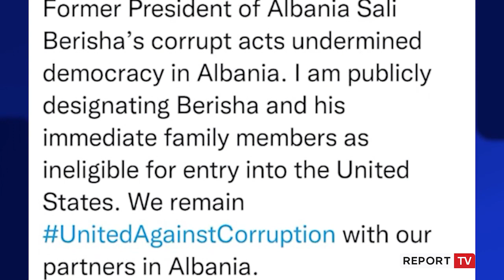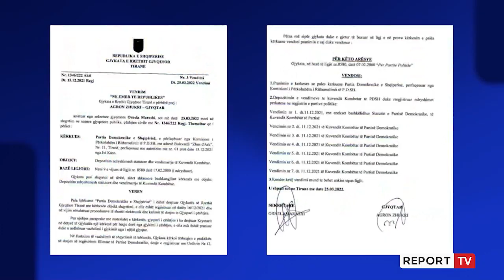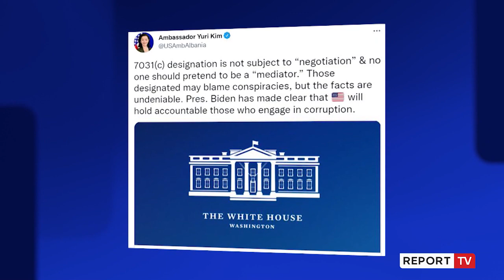1 vit “Non Grata”, hap pas hapi rrugëtimi i Sali Berishës betejë mes DASH dhe Bashës! Lufta e tij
reportTV lajmeshqip lajme Sot mbushet një vit qëkur ish-kryeministri Sali Berisha u shpall “Non grata” nga Shtetet e Bashkuara të Amerikës. Një vit i mbushur me përplasje të forta me sekretarin e Shtetit Blinken e me ambasadoren Kim, që u pasua më tej me përjashtimin nga grupi parlamentar nga Lulzim Basha. Si një mënyrë për të vendosur dinjitetin në vend, Sali Berisha po përpiqet të marrë drejtimin e PD, në zgjedhjet që mbahen të dielën.